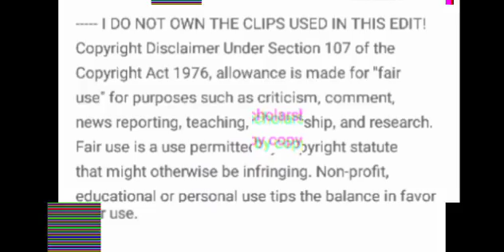Mga naging Karelasyon ni Willie Revillame | Wowowin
SA mga nakakapanuod salamat sa makakaintindi..

at sa Hindi Wala kayong Alam SA buhay YouTuber

Ito na hanap nyo:

Ang Probinsyano July 24 2019 full episode,
Ang Probinsyano July 25 2019 teaser,
Ang Probinsyano July 25 2019 full episode,
The general's daughters July 25 2019 teaser,
The general's daughters July 25 2019 full episode,
Kadenang ginto July 25 2019 teaser,
Kadenang ginto July 25 2019 full episode,
Dragon Lady July 20 2019 teaser,
Dragon Lady July 20 2019 full episode,
Bihag July 25 2019 teaser,
Bihag July 25 2019 full episode,
DAHIL sa Pag Ibig July 25 2019 teaser,
DAHIL sa Pag Ibig July 25 2029 full episode,
Sahaya July 25 2019 teaser,
Sahaya July 25 2019 full episode,
The better woman July 25 2019 teaser,
The better woman July 25 2019 full episode,
Love You Two July 25 2019 teaser,
Love You Two July 25 2019 full episode,

Comment like a pro guys: